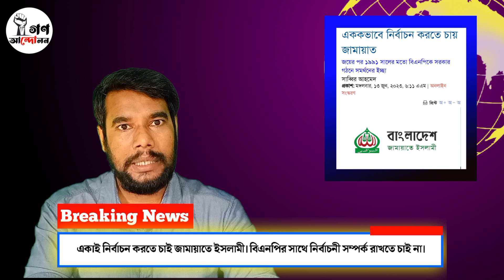একাই নির্বাচন করবে জামায়াত | ১৭০ আসনে প্রার্থী ঘোষণা | Politics | Jamat | Election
একাই নির্বাচন করবে জামায়াত | ১৭০ আসনে প্রার্থী ঘোষণা |

বিএনপির সঙ্গে সম্পর্কের টানাপড়েন ও রাজনৈতিক কৌশলের কারণে এবার এককভাবে নির্বাচন করতে চায় জামায়াতে ইসলামী। সে লক্ষ্যেই দলটি প্রস্তুতি নিচ্ছে। ইতিমধ্যে ১৭০টি আসনে নিজেদের প্রার্থী ঠিক করেছে। তবে আনুষ্ঠানিকভাবে ১২০টি আসনে দুই স্তরের প্রার্থী ঠিক করেছে। নির্বাচনে জয়ের পর ১৯৯১ সালের মতো বিএনপিকে সরকার গঠন করতে সমর্থন দিয়ে চায় জামায়াত।